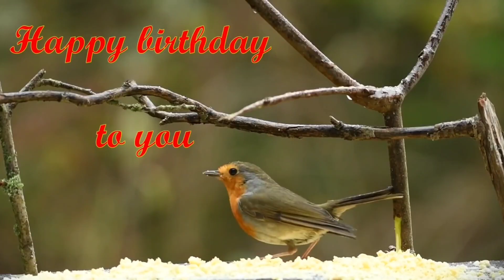Surah Baqarah | Full Audio | SurahBaqarah Tilawat | By Alafasy | Quran@IsalmicWorld107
Surah Baqarah | Full Audio | SurahBaqarah Tilawat | By Alafasy | Quran‎@IsalmicWorld107  Surah Baqarah | Full Audio | SurahBaqarah Tilawat | By Alafasy | Quran

Surah Baqarah | Full Audio | Surah Baqarah Tilawat | By Alafasy | Quran

Importance Of Surah Baqarah
Surah Al-Baqarah, otherwise known as Surah Baqarah, is one of the longest surahs in the Holy Quran. Surah Al-Baqarah consists of 286 verses which spread over 48 full pages. It takes an hour for someone to read the it and almost 2 – 3 months to memorize it, with relatively fast pacing. Surah Al Baqarah has various advantages and extraordinary compensations in this life and beyond. Surat Al Baqarah keeps Satan away from your home, defeats magic and black magic, and gives you blessings.

Virtues Of Surah Baqarah
Every believer is aware of the great powers that are hidden in this beautiful Surah Baqarah. A lot of emphasis has been put on reciting and memorizing this Surah as a whole or a few ayahs of it. The verses which hold great importance in the light of hadith and Sunnah are Ayat al-Kursi and the last two Ayahs of Surah Baqarah, along with reciting Surah Baqarah as a whole.

Now, what are the reasons why you must start reading Surah Al-Baqarah right away?

 Intercession on the Day of Resurrection

Surah Baqarah will intercede for its reciter on the Day of Resurrection, protecting him from the heat of that day, and protecting and caring for him. The Messenger of Allah PBUH said: “Read the Quran, as Quran will come as an intercessor for its reciters on the Day of Resurrection”.

Guarantee To Jannah

Surah Baqarah contains the greatest ayah in the Quran; which is Ayat Kursi. In addition, reading Ayat Kursi after every obligatory prayer (Salah), that’s five times a day, keeps you closest to the Paradise.

Protection from Shaytan and Evil

The Messenger of Allah said whoever recites the first 4 verses of Surah Baqarah, Ayat Kursi, 2 verses after Ayat Kursi and last 3 verses of surah Baqarah, Shaytan would never come near him or his family on that day, and nothing he despises would come near of them. so The devils run away from the house in which Surah Baqarah is recited.

Protection from Black Magic &  Evil Eye

One of the best ways to ward off the evil eye is reading surah Baqarah at the morning and evening among the daily Azkar. Demons are expelled from the house of whoever reads it, and the maniac is expelled from himself.

Protection from the Hellfire

“Recite the two bright ones, Al Baqarah and Al Imran, for on the Day of Resurrection they will come as two clouds or two shades, or two flocks of birds, in ranks, pleading for those who recite them.” (Hadith).

Great rewards for the reciters

“A gate opened in heaven today which had never been opened before. Then when an angel descended through it, he said: This is an angel who came down to the earth who had never come down before. He greeted and said: ‘Rejoice in two lights given to you which have not been given to any prophet before you: Surah Fatihah and the last verses of Surah Baqara. You will never recite a letter from them for which you will not be given (a reward).”